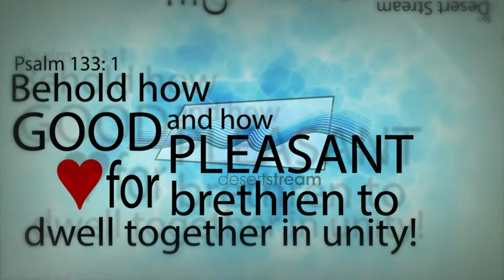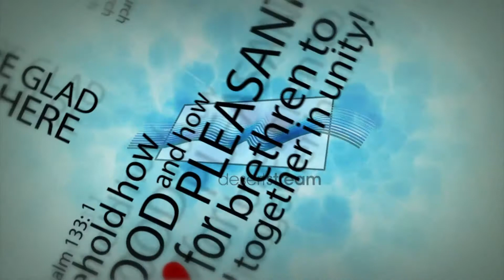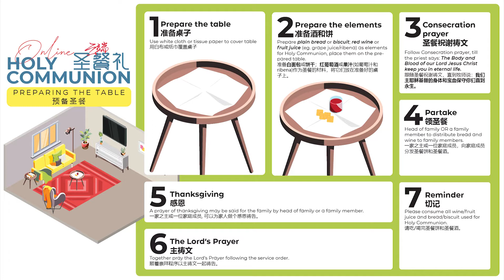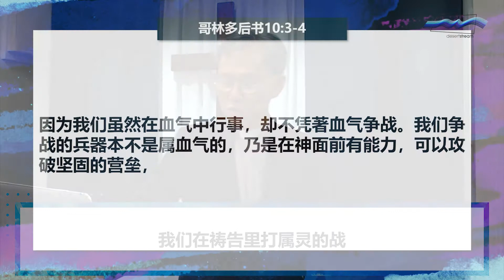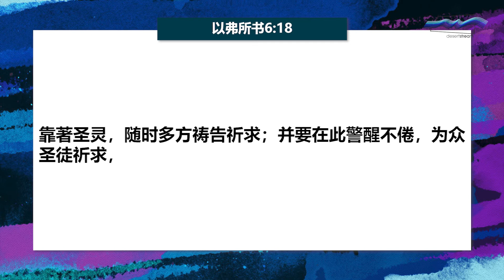圣灵与肉体的相争：属灵战争 | 中文堂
云端崇拜：
9AM 英文堂
11AM 中文堂